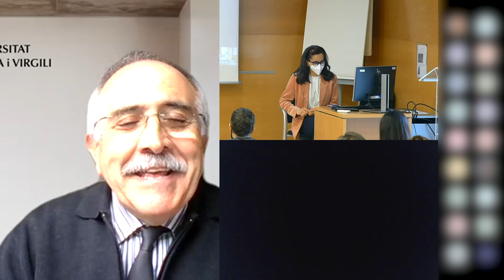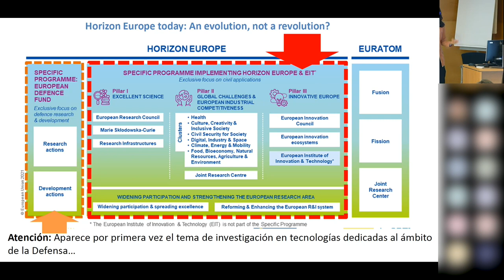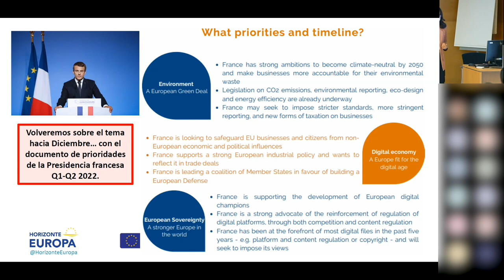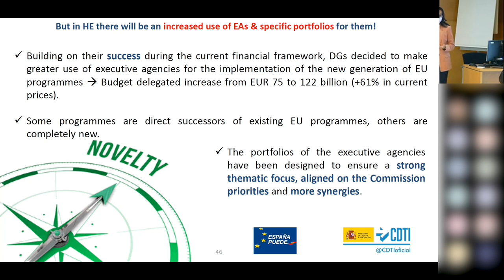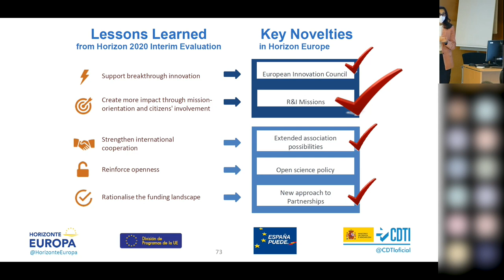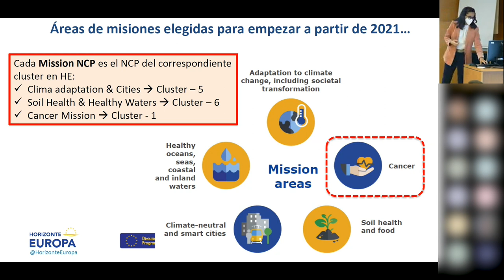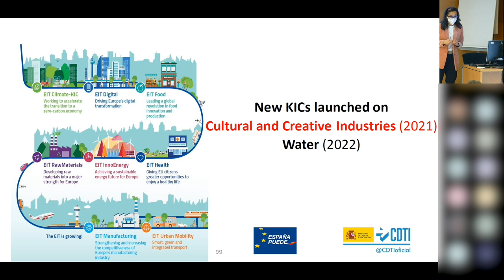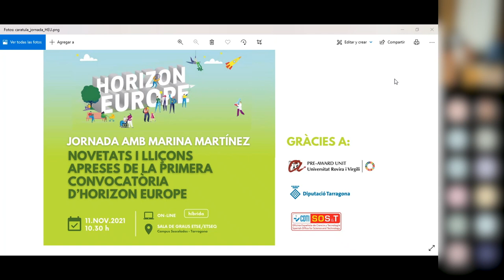Jornada sobre les Novetats i lliçons apreses de la primera convocatòria d’Horizon Europe